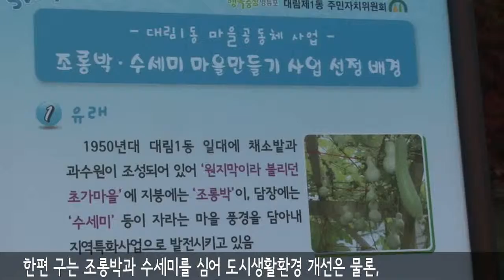20131028 (영등포구) 제3회 한울타리 조롱박, 수세미 축제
제3회 한울타리 조롱박, 수세미 축제